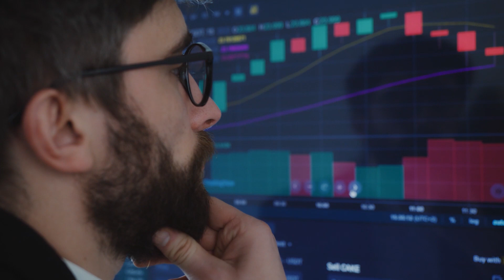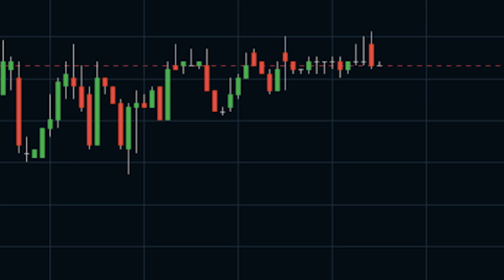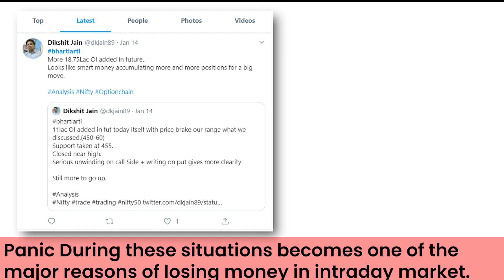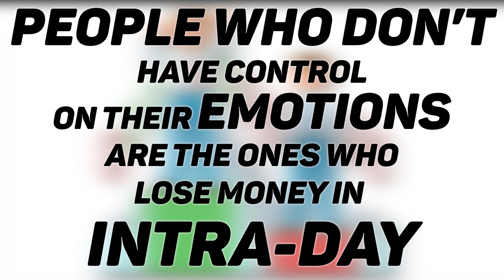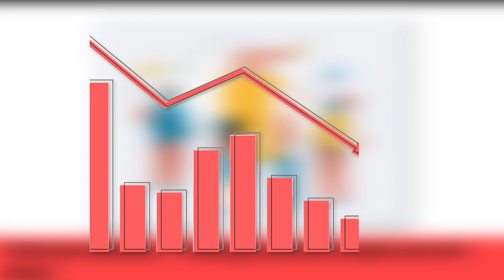When we enter intraday trading, mostly it creates losses. Why?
In this video, we shall look into why we end up facing losses most of the time after entering the trades? What are the mistakes we are making, how we can avoid that and make profits? Check out this video.

Squareoff.in provides fully automated trading bots that can automatically place entry, stop loss and target orders based on inbuilt strategies.

You can check this link to know the performance of all bots

If you want to automate your own strategy, then you can use our optionx.in platform. Please refer this video

Check our blog for more info related trading systems